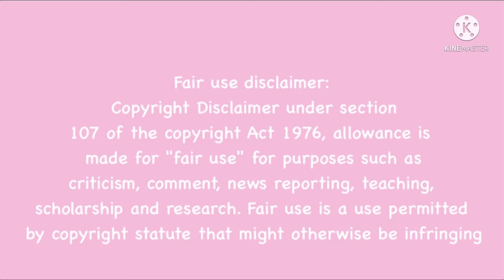Songbyrd’s “cultural food”